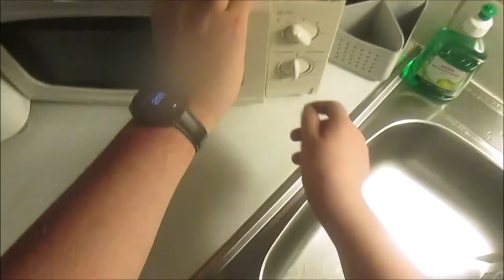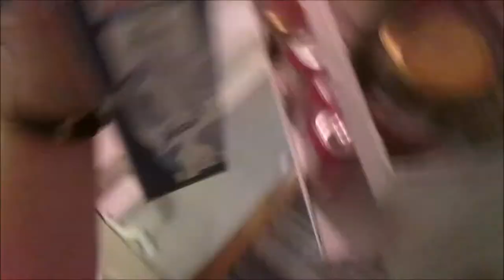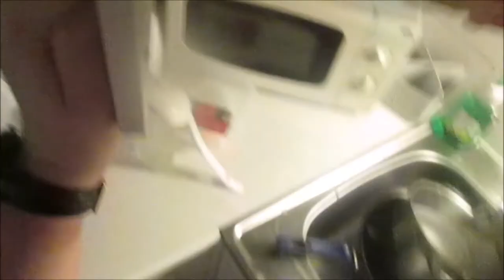Ohje Kuinka Tehdä oikea Oppisesti Makarooni laatikon muna maidolla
Kerro Miltä mun touhuuminen vaikutti PS oli helv*etin Hyvää